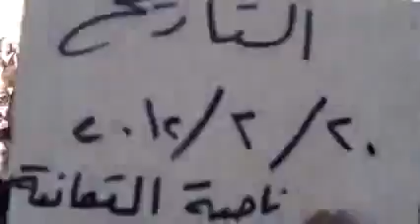ادلب التمانعه انتفاضة الاحرار 20 2 2012جـ1